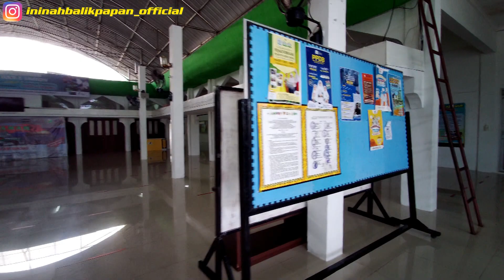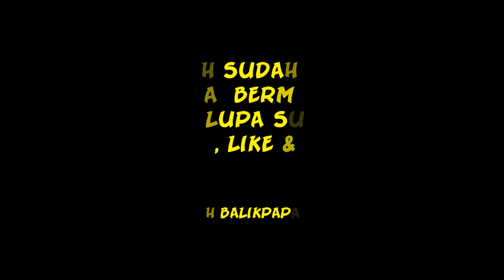HARI PERTAMA TAHFIZ DI MASJID ISTIQOMAH BALIKPAPAN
Setelah hampir Setahun lebih akhirnya bisa lagi tahfiz di masjid Istiqomah, Alhamdulillah berjalan lancar dan tetap ngikuti protokol kesehatan...
semoga bermanfaat ...